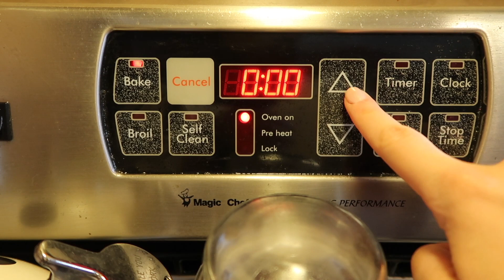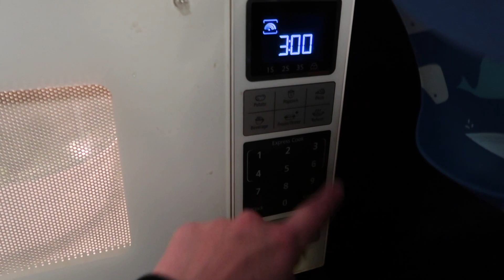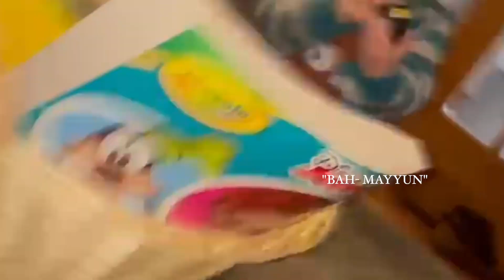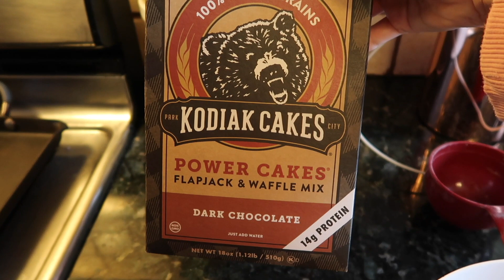EASTER WEEKEND: recipes, first egg hunt, getting the vaccine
If you are new here welcome! I am a mama of one little boy (Aidan, 18m) and wife to my Tom. I am a certified personal trainer (NASM-CPT) and a certified pre/postnatalI coach (CPPC-Girls Gone Strong).
I create videos for women, mothers & homemakers.

I hope you enjoy the recipes and spending Easter with us!

THUMBS UP! PLEASE & THANK YOU ♡ XO
This lets me know you enjoy the content and I can continue giving you what you want.

Aidans First Birthday Party! DIY Sesame Street Party